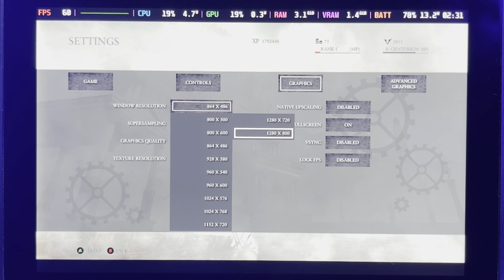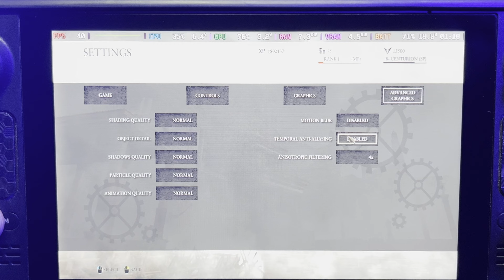Ryse: Son of Rome - Steam Deck Gameplay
Playing on a 512GB LCD Steam Deck

Checking out Ryse: Son or rome, a hack and slash game from 2013 that was released as a launch title for the Xbox one, showcasing impressive graphics for the time.

Plays great on Deck, but I didn't notice a significant difference in performance between graphical settings.
So you may want to play using high settings, and limiting frames to 40 to avoid drops.

Power draw is very high on all settings and even with 40 HZ lock
21-24 Watt power draw.

00:00 Intro
00:35 Settings
01:30 New game cutscene
04:10 Gameplay high settings
05:22 High AF 2x, no motion blur
06:14 40 FPS lock
07:25 Normal Preset
09:27 Normal 40 FPS lock
10:25 Low preset